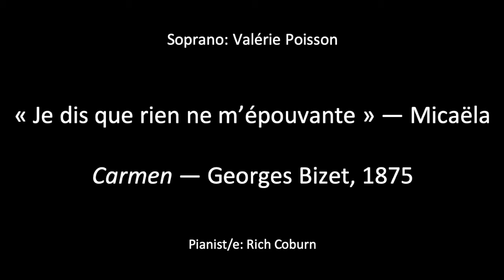Je dis que rien ne m'épouvante, Micaëla, Carmen, Bizet, valeriepoisson.ca